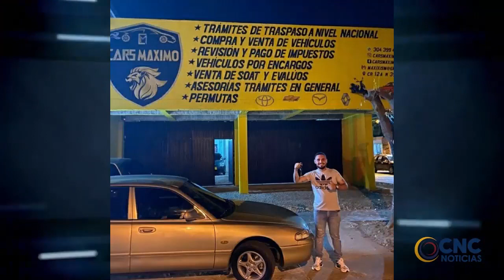Asesinado joven que se dedicaba al modelaje en Valledupar